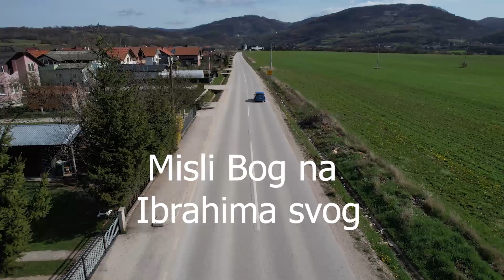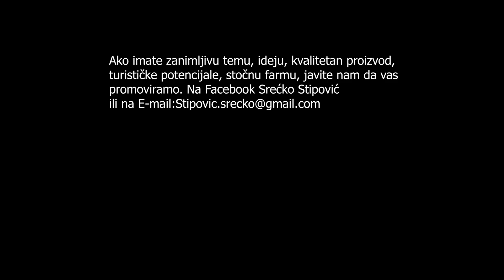Misli bog na Ibru svog, željezo nikad skuplje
Pridružite se tom kanalu da biste dobili pristup pogodnostima:
Ibrahim Smajić i njegov sin Salih svakodnevno vode bitku za preživljavanje. Ibrahim nema nikakvih primanja iako je razvojačeni branitelj. Danas smo ih snimali kako obilaze divlje deponije oko Viteza ne bi li pronašli željezni otpad kojemu je cijena u zadnje vrijeme dobro porasla. Koliko je to težak, mukotrpan i opasan posao pogledajte u ovom dokumentarnom filmu.